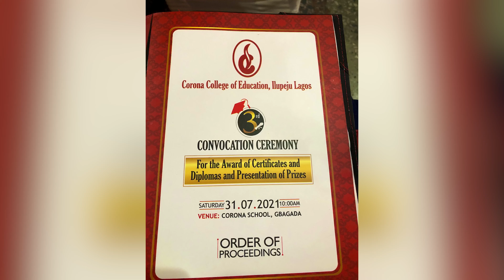Lagos vlog| My PDE Convocation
Hey guys!!
So I did a professional diploma in Education in 2019/2020 in Corona college of Education Lagos.This is a video of my convocation...

I.G @therealrevanova